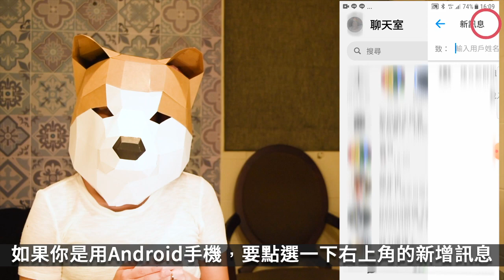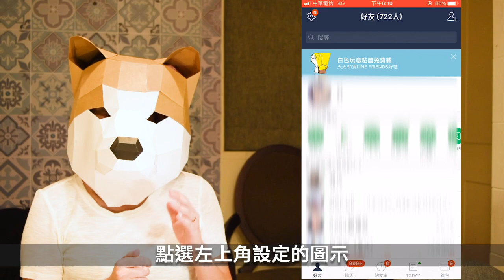數位時代，自已的權利自己顧！資安小教室：安全通訊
【網路通訊好方便？安全通訊大補帖！】

你知道透過手機傳出去的相片、訊息，都可能被攔截嗎？
你知道即使是認識的人傳來的 email，也可能讓電腦中毒嗎？
你知道你的個資如果被有心人士竊取，不但可以盜刷你的信用卡、甚至可以假冒你去詐騙嗎？
快看本集資安小教室！教你如何安全的透過網路通訊，不用擔心訊息被看光光喔！

為什麼資安很重要 00:23
在使用通訊軟體的時候，要注意的幾個Tips! 01:33
開啟 Facebook Messenger 的悄悄話功能 04:15
開啟 Line 的 Letter Sealing 功能 04:58
怎麼利用 email 竊取你的資料 06:37
如何識別釣魚信 07:14
不小心點開釣魚連結怎麼辦？ 08:41